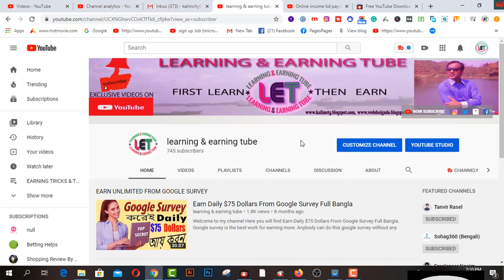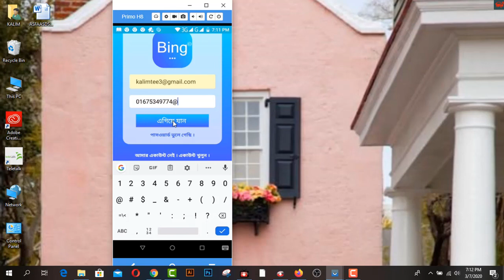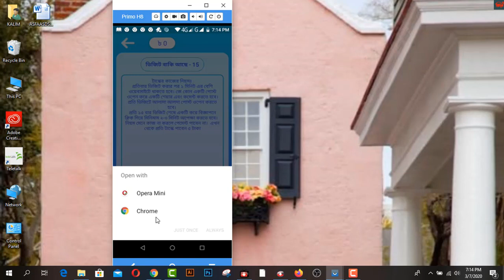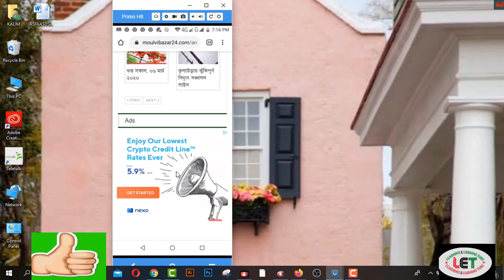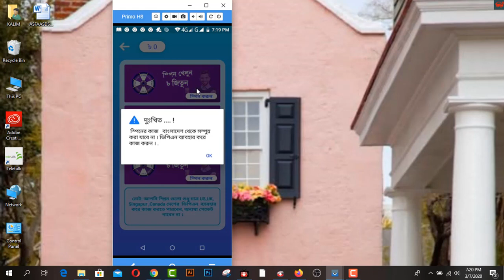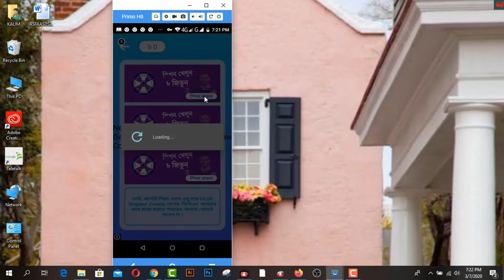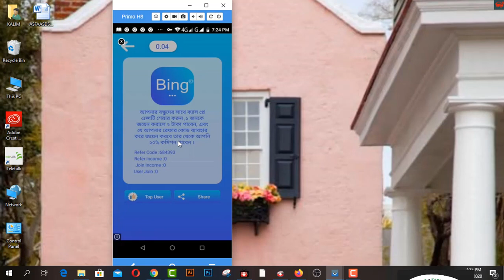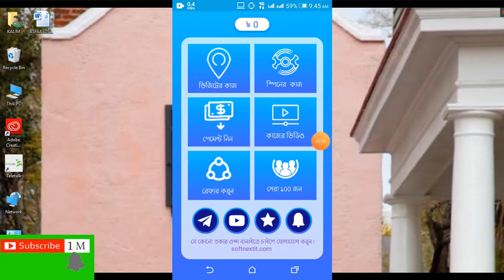Online Earning BD WITH payment PROOF. bkash Earn Money Online I Online income BD -2020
In this video, you will find Online Earning BD WITH payment PROOF. bkash Earn Money Online I Online income BD -2020

how to make money fast as a kid,how to make money fast online,
,how to make money online for beginners,ideas to make money,
,how to make money as a teenager,how to make money online for free,
,online income,online income bd,online income bd 2020,online income Bangladesh
 2020,online income bd app,online income app,online income app 2019,
,bd income app,Online income bd app 2020,earn 500 tk,earn 250 tk,
earn money,earn money bd,earn money online,earn money app,free mobile rechar
,free recharge,free_income,free_income_app,free_income_2019,online_earning_app
online_income,online_income_Bangladesh_2020,online_income_bd_app,bkash_payment_app
,bd_income_app,earn_money,earn_money_online,earn_money_app,earn_money_bangladesh
,make_money,make_money_online,earn_500_taka,earn_250_taka,Bing ID থেকে ইনকাম করুন প্রতিদিন ২০০ টাকা।।বিকাশ।।Best Apps
how to make fast
online income
d income app
free_income_app
free_income_2020
online_income_Bangladesh_2020

2.  Facebook Group learning & earning tube
1. Earn Daily $75 Dollars From Google Survey Full Bangla
2.Earn more by Fiverr Gig Editing | How To Edit My Fiverr Gig Information ( update 2019)
3.Earn Daily $75 Dollars From Google Survey Full Bangla
4.singapore আইপি  নিজে  নিজেই চেক করুন - singapore visa IPA check MOM Updates 2019
5.Spin & Earn Money App Bkash App Payment | Online Income Bangla 2019
6. Earn and Hire from Bangladeshi site hirekoro.com সরাসরি ১০০% বিকাশ/ব্যাংক পেমেন্ট । *Must watch*
7. Brave browser থেকে মাসে ২২,০০০ টাকা আয় করুন, পেমেন্ট না পেলে আমি দিব
8. how to sign up on 4 Microworkers websites to earn More -2019
9. Upwork English spelling test (U.S version) answers 2019
10. Upwork English spelling test (U.K version) and Answers 2019
11. 2019 Upwork Readiness Test and Answers ( GET 5 out of 5)

12. ৯ টি সাইট থেকে ফ্রিতে সহজে লাখ টাকার আর্থিক অনুদান নিন । পেমেন্টঃ পেপাল ও ব্যাংক
৯ টি সাইট থেকে ফ্রিতে সহজে লাখ টাকার আর্থিক অনুদান নিন ।
13.9 free trusted sites for selling Logo-2019 II Amazing sites for selling logo
14. KajKey.com -থেকে-আয়-করবেন-যেভাবে II how to earn by BID on KajKey.com
15.10 best & free fundraising websites for all-2019 II fundraising websites